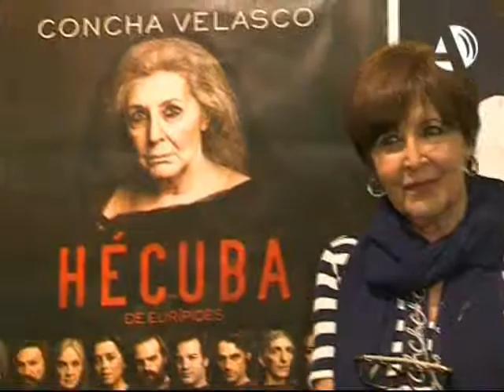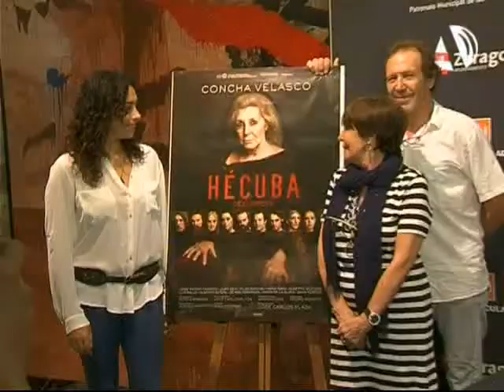La venganza de "Hécuba" llega este fin de semana al Principal de la mano de Concha Velasco.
(26/09/2013)"Hécuba", considerada la tragedia griega de la venganza por excelencia, llega este viernes al Teatro Principal de Zaragoza protagonizada por Concha Velasco. Esta adaptación de la obra de Eurípides, dirigida po José Carlos Plaza, se estrenó en el Teatro de Mérida y ha sido representada ya en Avilés y Sagunto.